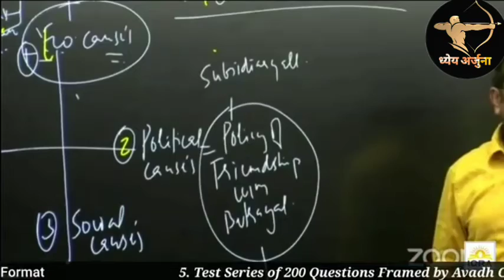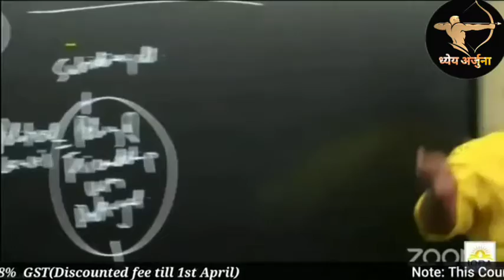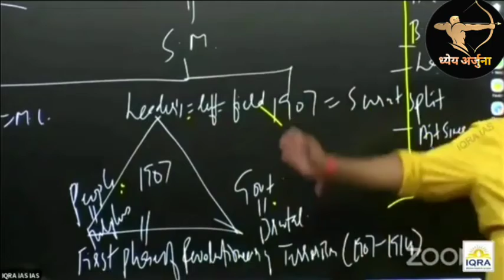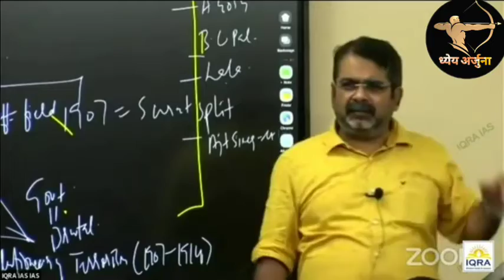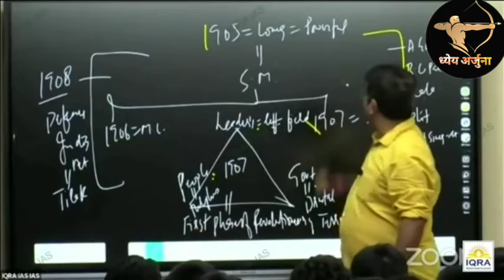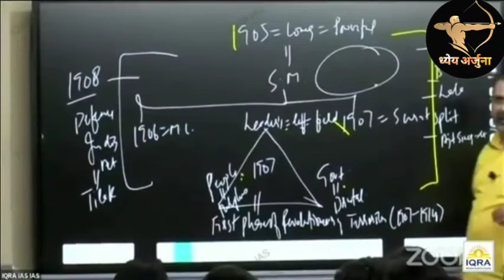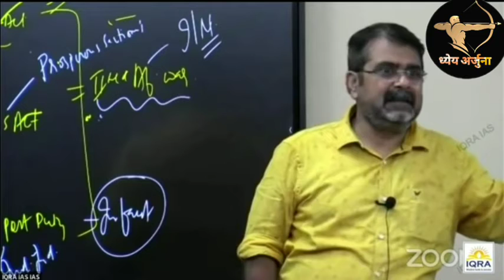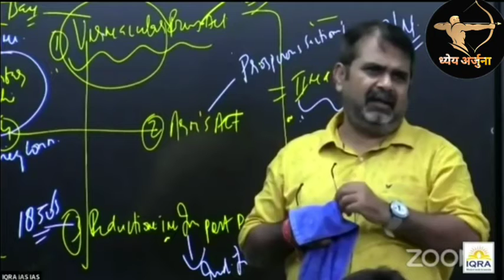29 April 2022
This channel for only educational purpose.

This channel for only Life carrier guidance for make future bright and shine. By AVADH OJHA SIR